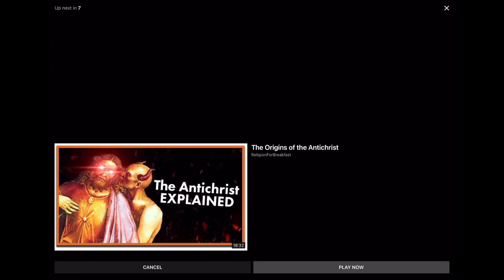Question MARK The Podcast: Chapter 6 ￼(6b-13)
Episode 23: ‘Jesus Sends Out the Twelve’ with David Hewett of .To find out more about I AM MARK, Stefan Smart’s solo performance of Mark’s Gospel, which accompanies this Podcast, go